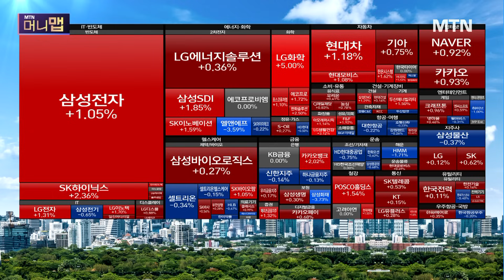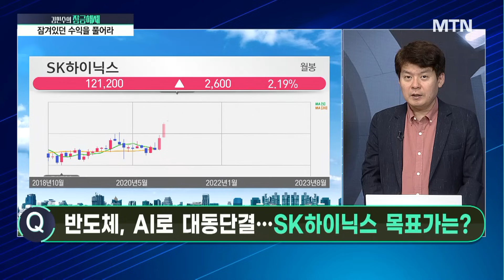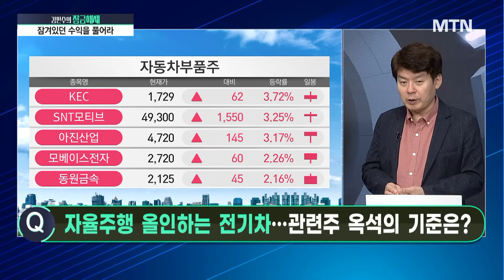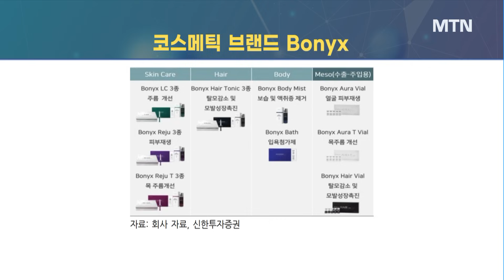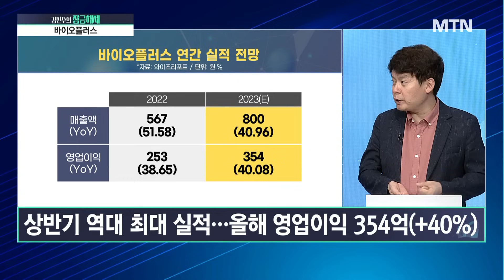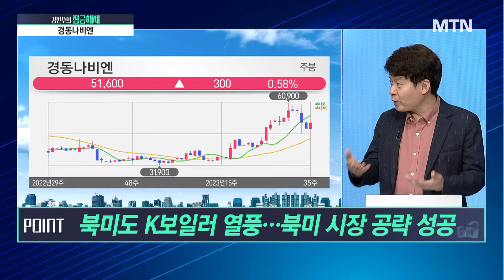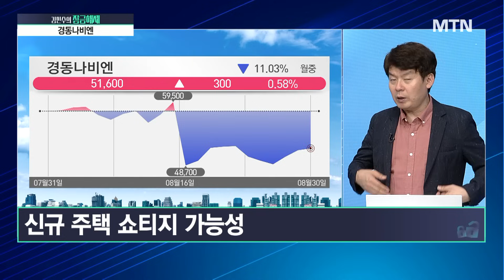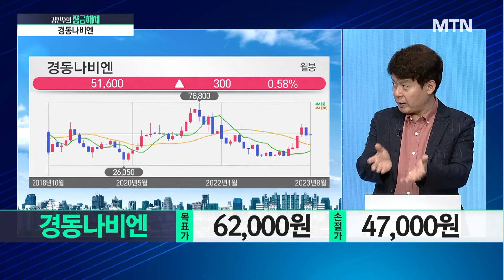[김민수의 잠금해제] 엔비디아 힘 받는 SK하이닉스 목표가 00만원 / 머니투데이방송 (증시, 증권)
08/30 시장공감 10

1. 분석해서 잠금해제 → 바이오플러스
- 2021년 상장 바이오 뷰티 업체
- 바이오 코스메틱 브랜드 ‘보닉스’ 정식 출시

2. 분석해서 잠금해제 → 경동나비엔
- 국내 1위 콘덴싱 보일러기업
- 북미도 K보일러 열풍…북미 시장 공략 성공
- 청정환기시스템으로 겨울 매출 편중 극복